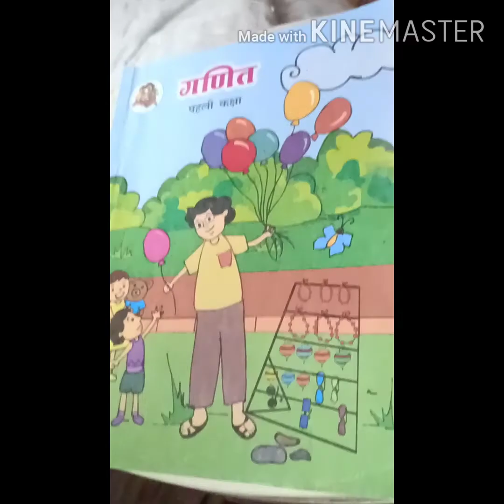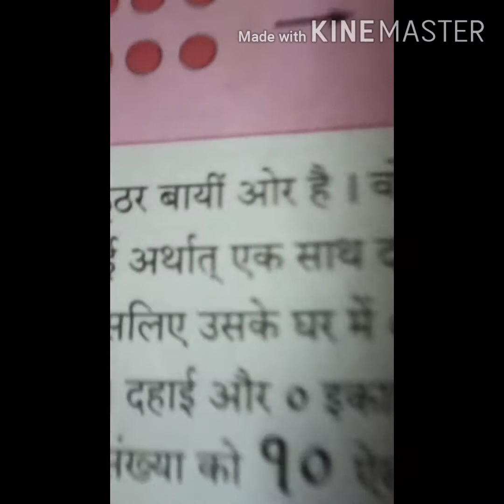गणित ( १० का परिचय तथा लेखन) Rita Pal